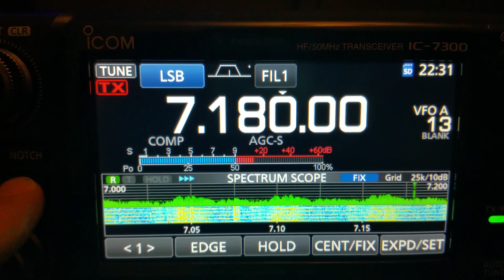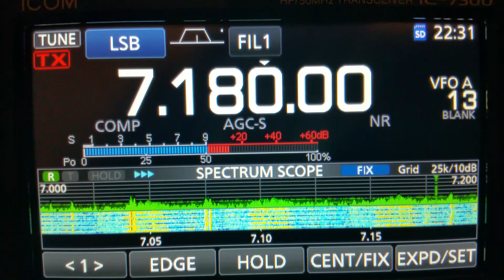Icom IC-7300 Noise Reduction